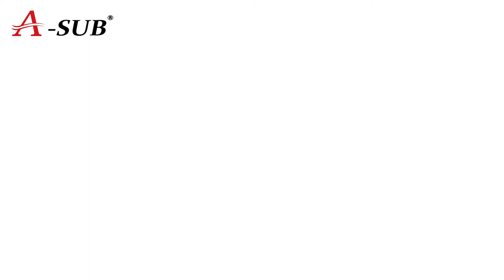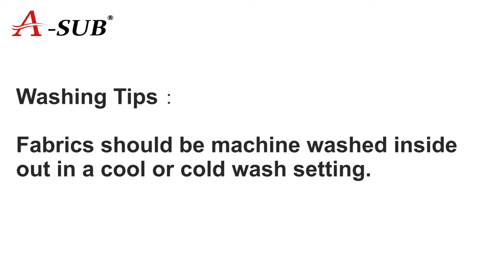How to Print Any Image on a T-shirt at Home using an Iron? | Most Detailed Tutorial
In this video, I will show you how to put the image you like onto a WHITE or LIGHT color t-shirt with LIGHT fabric heat transfer paper. It's easy and fun.
And I especially list some operation details that need attention in the video. They are the keys to make a printing t-shirt successfully.
This step-by-step tutorial is perfect for beginners or those who have tried but failed to use the heat transfer paper.

PAPER USED IN THIS VIDEO:

Light Fabric Transfer Paper（10 sheets）

Light Fabric Transfer Paper（20 sheets）

Want to put your image on the DARK or BLACK t-shirt?
You'll need the Dark fabric heat transfer paper.

Dark Fabrics Transfer Paper（10 sheets）

Dark Fabrics Transfer Paper（20 sheets）